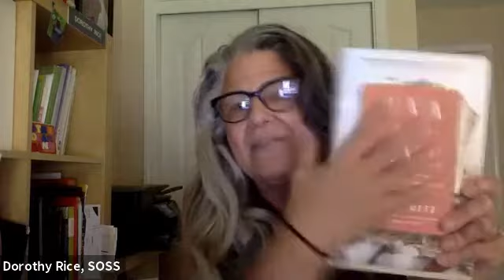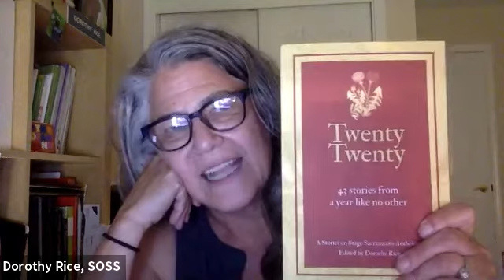Stories on Stage Sacramento--Julie Metz and Julie Anchor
Actor Julie Anchor performs an excerpt of author Julie Metz's World War Two memoir, Eva and Eve, at Stories on Stage Sacramento